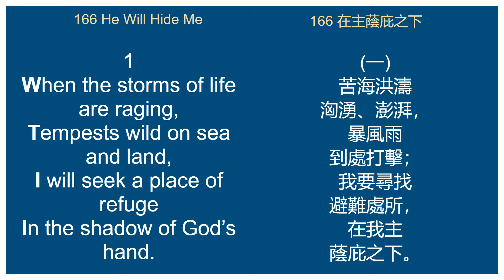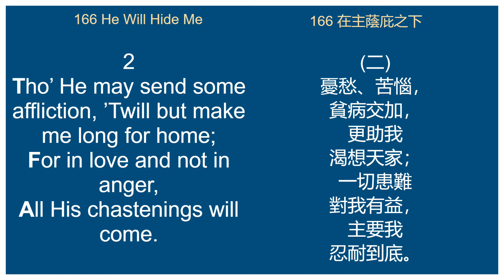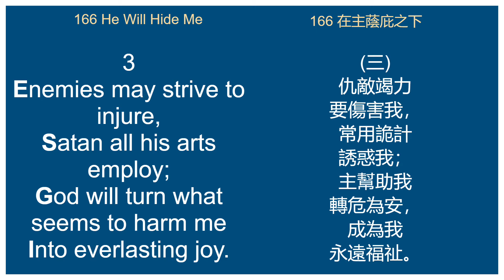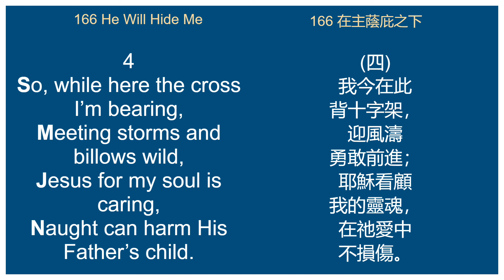166 He Will Hide Me